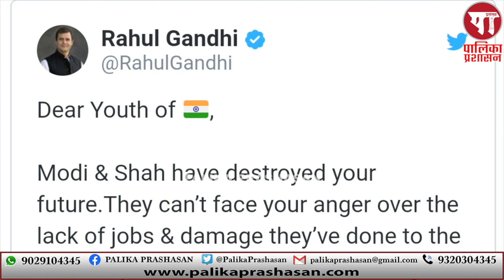तरुणांनो, मोदी आणि शाह यांनी तुमचे भविष्य उद्ध्वस्त केले - राहुल गांधी